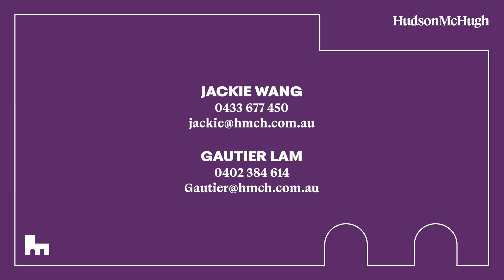79 Cowper Street, Campsie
Every contemporary sophistication is on display in this brand-new luxury residence that takes spacious family living and design to new heights.